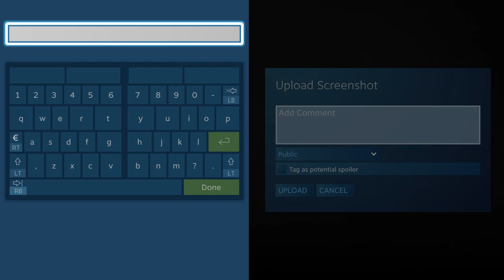Syndicate 2022 06 19